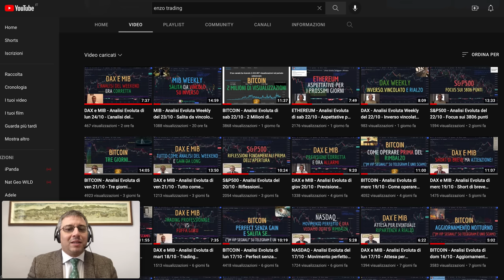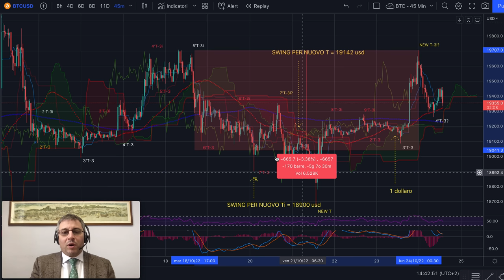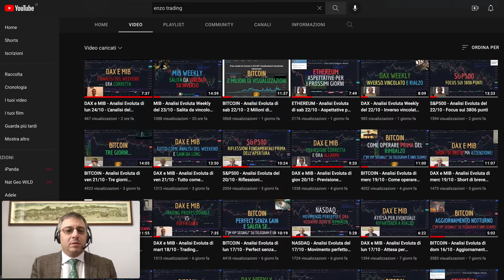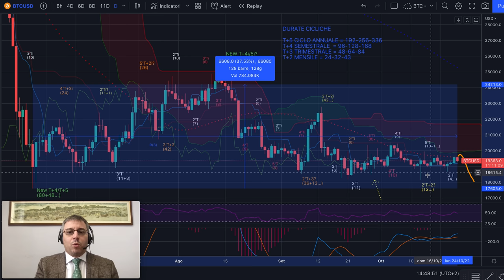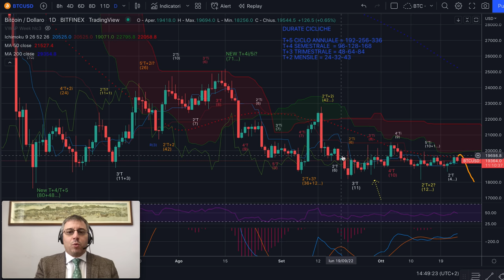BITCOIN - Analisi Evoluta di lun 24/10 - Rialzo arrivato nel tempo dato. Perfect!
Buongiorno,

La salita prevista 3 giorni fa è arrivata puntualmente.
Ora siamo agli sgoccioli del tempo su bitcoin e quindi parliamo di TEMPO PURO dell'Evoluta che è molto diverso dalle onde di Hurst della vecchia ciclica. Nel video tutti i dettagli.

Buon trading anche sulle altre cripto!

Jacopo Marini